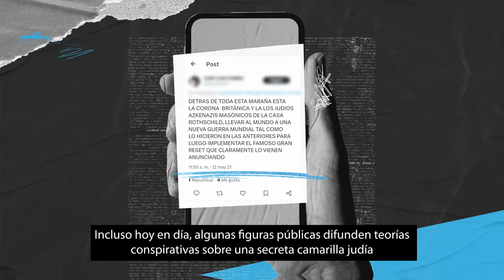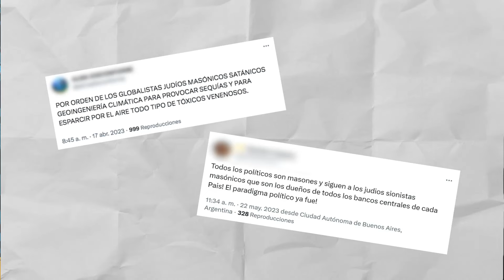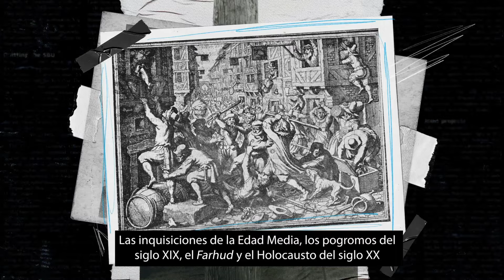Antisemitismo al descubierto: El mito del poder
La serie de videos Antisemitismo al descubierto fue creada para explicar y combatir los mitos antisemitas más frecuentes. Los videos acompañan a Antisemitismo al descubierto: Guía de los viejos mitos en una nueva era, un recurso muy completo de la ADL con contexto histórico, descripciones de los mitos basadas en hechos, ejemplos contemporáneos y llamamientos a la acción para hacer frente a este odio. Cada video explora uno de los mitos: el poder, la deslealtad, la avaricia, el deicidio, el libelo de sangre, la negación del Holocausto y el antisionismo.

Para explorar la Guía, por favor visite antisemitism.adl.org.